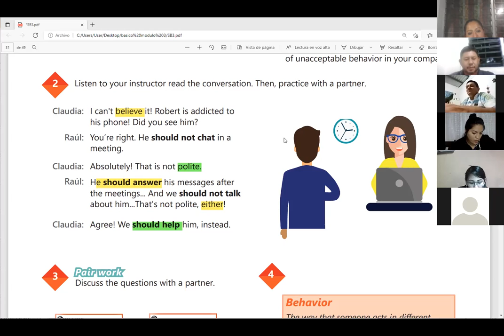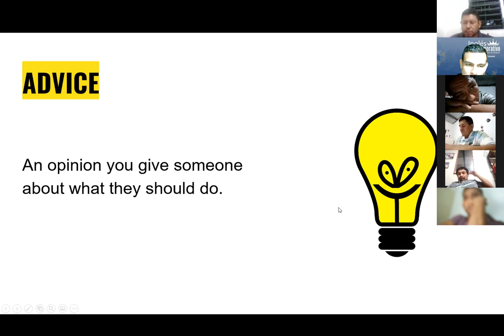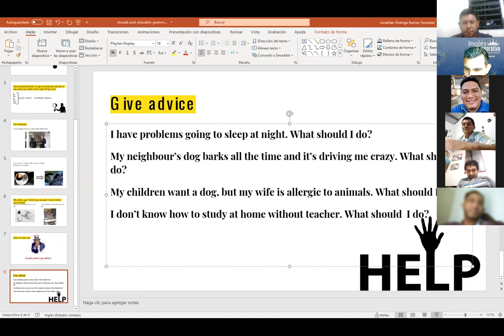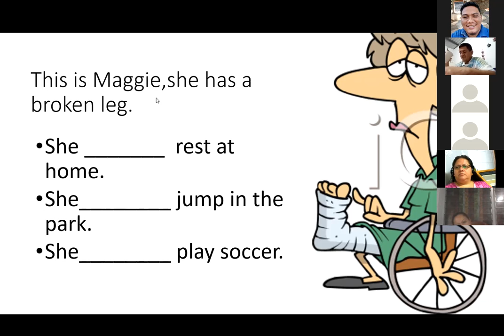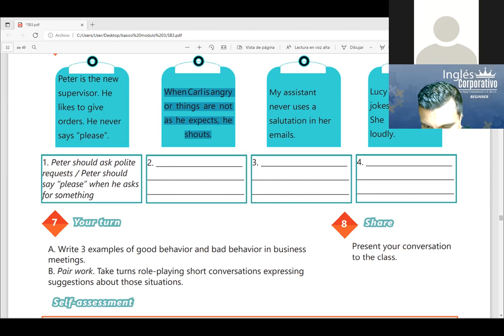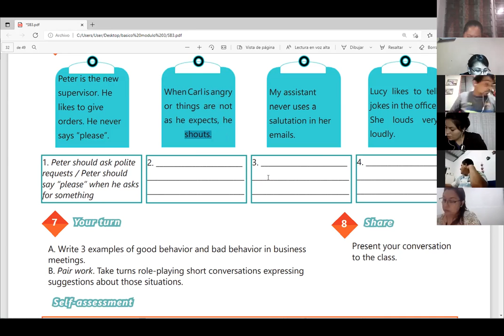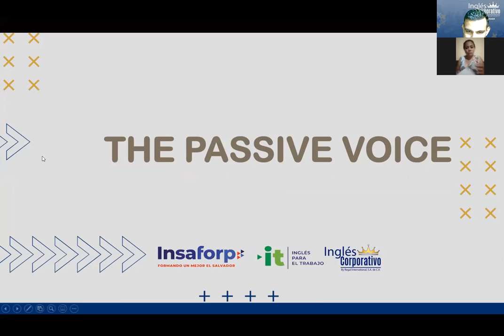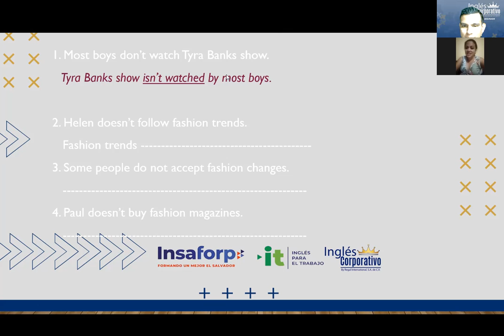Ingles Corporativo- Videoconferencia #12 (PARTE 2) HOW TO USE SHOULD AND SHOULD NOT